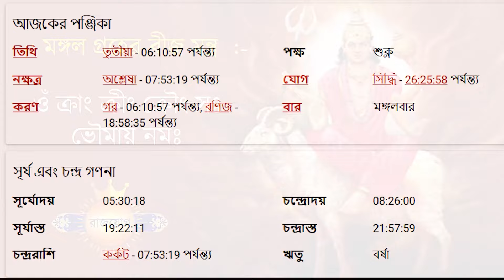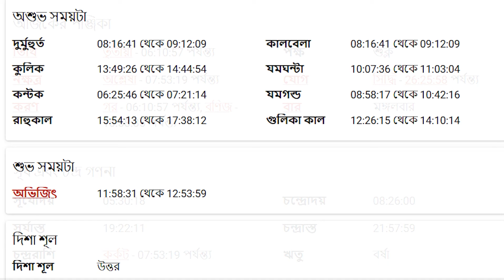তুলা রাশি - ৯ ই জুলাই ২০২৪ - আজকের রাশিফল - Tula Rashi 9th July 2024 Ajker Rashifal - Libra